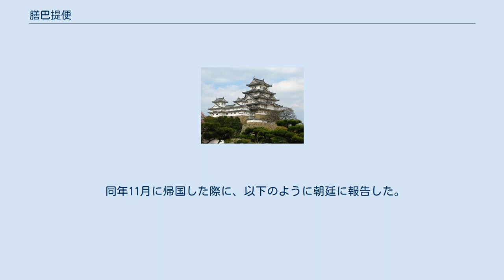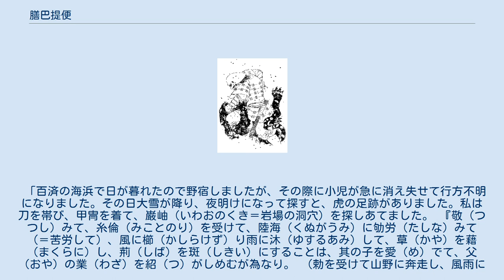膳巴提便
膳巴提便（『前賢故実』より） 膳 巴提便（かしわで の はすひ、生没年不詳）は、日本古代の6世紀前半の豪族。
姓は臣。
 『日本書紀』巻第十九によると、欽明天皇6年3月（推定545年）、百済に派遣されたとある。
この時、妻子同伴で半島へ向かっている。
そのことが、以下の悲劇の原因となった。
 同年11月に帰国した際に、以下のように朝廷に報告した。
 「百済の海浜で日が暮れたので野宿しましたが、その際に小児が急に消え失せて行方不明になりました。その日大雪が降り、夜明けになって探すと、虎の足跡がありました。私は刀を帯び、甲冑を着て、巌岫（いわおのくき＝岩場の洞穴）を探しあてました。 『敬（つつし）みて、糸倫（みことのり）を受けて、陸海（くぬがうみ）に劬労（たしな）みて（＝苦労して）、風に櫛（かしらけず）り雨に沐（ゆするあみ）して、草（かや）を藉（まくらに）し、荊（しば）を斑（しきい）にすることは、其の子を愛（め）でて、父（おや）の業（わざ）を紹（つ）がしめむが為なり。 （勅を受けて山野に奔走し、風雨にさらされ、草を枕に茨を床にして苦労するのは、子を愛し親の業を継がせようと思うためである。）訳：宇治谷孟 かしこき神はたった一人の子を与えてくれたが、今宵、其の子が亡くなってしまった。跡を追って探しに来た。命をおとすことも恐れず、報復するためにやって来たのだ』 こう言ったところ、虎は前に進んで、口を開いて飲み込もうしましたが、私はすぐに左の手を伸ばして、虎の舌をとらえて、右の手で刺し殺して、皮をはいで還ってきました」 以上が、膳巴提便の虎退治の一部始終であり、宮廷食膳職以外の膳氏の武勇を物語る代表的な伝承の一例である。